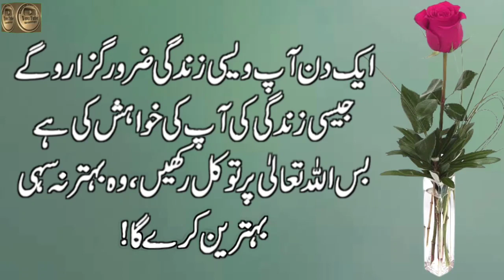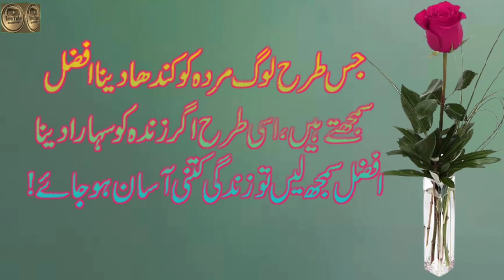Best Life Changing Video // Don't open your mouth in two places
Urdu Islamic Agency
Islamic kahaniya
Islamic videos
Islamic stories
Islamic waqyat
Urdu stories